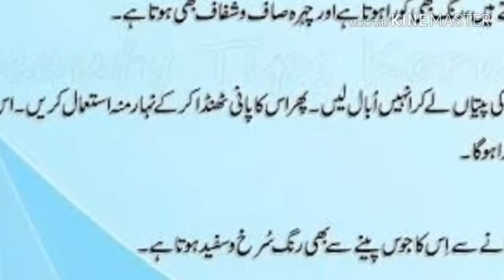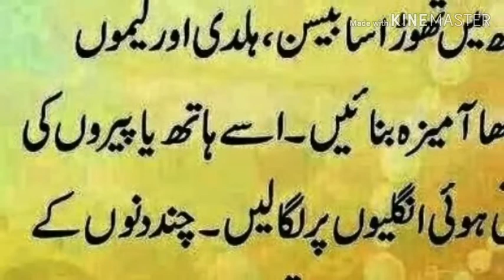top 10 home made made beauty remedies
home made beauty remedies